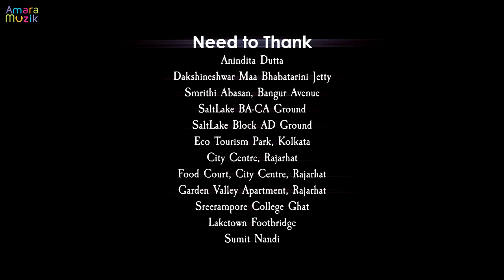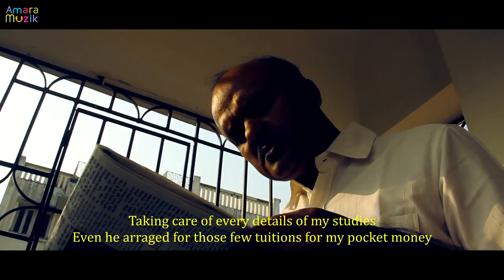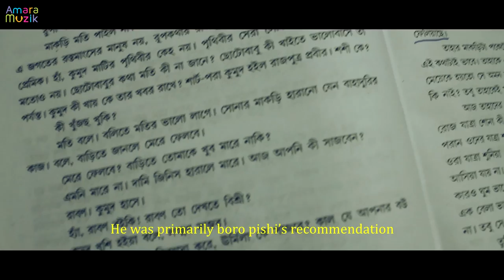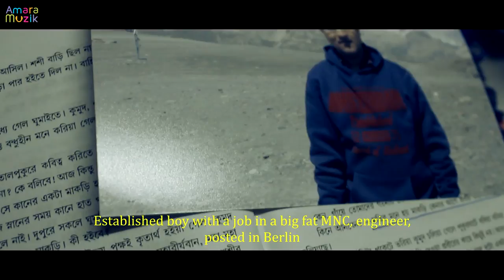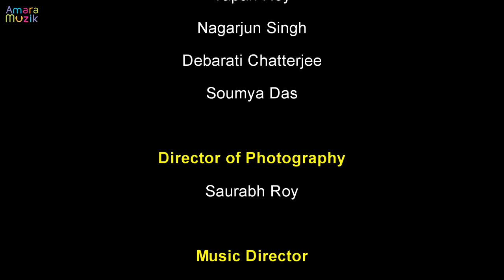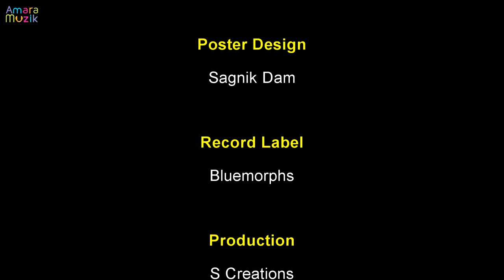Rupantar Bengali Shortfilm | রূপান্তর | Sandipan | Sagnik | Bidisha | Arjun | Debarati | Pratik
Presenting the Bengali Shortfilm RUPANTAR  Directed by Sandipan Das , Produced by S creation & Music by Pratik Karmakar.It revolves around the life of few college goers. Two protagonists named Arpon and Rupsha felt soft corners for each other but things take turn, when a social problem gets raised. Amara Muzik is the official music label for the movie Rupantar  .

Cast : Sagnik , Bidisha , Arjun , Debarati
Directed by : Sandipan Das
Produced by : S creation

বেঙ্গলি ছোট গল্প | বাংলা ছোট গল্প | বাংলা শর্ট ফিল্ম